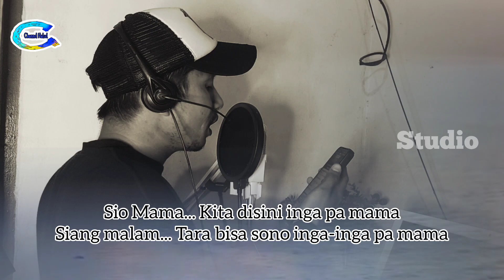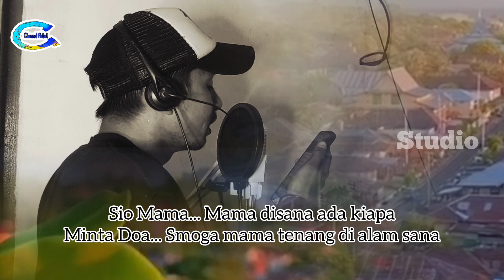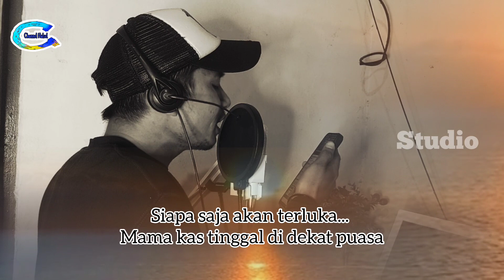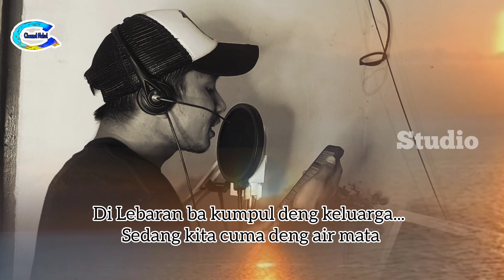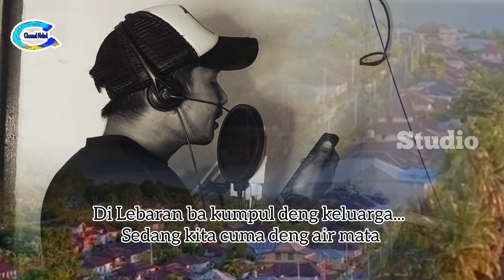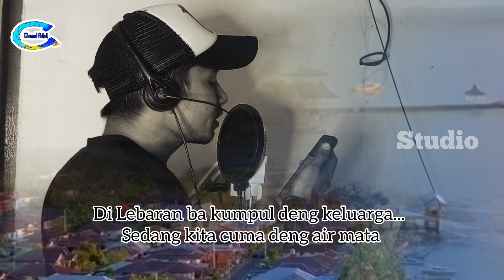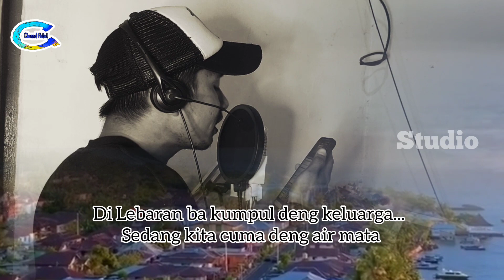Cover Qasidah MALUKU UTARA - Sio Mama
Khusus yang ingin Cover Lagu ataupun konten lain Kontak Person/Admin : 👇
Alamat Desa Hidayat Kecamatan Bacan Kabupaten Halmahera Selatan Provinsi Maluku Utara.